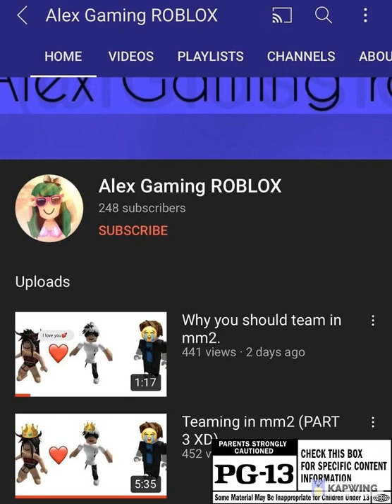Exposing Alex Gaming Roblox Trailer Music | Godzilla KOTM | Over The Rainbow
And Warner Bros For Composing The Music